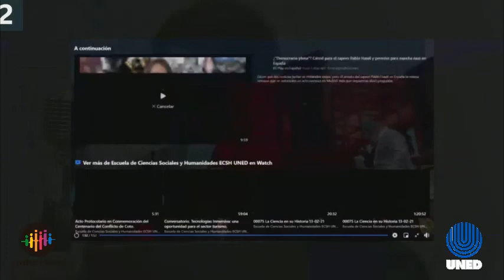Marcha en Defensa del Estado Social de Derecho